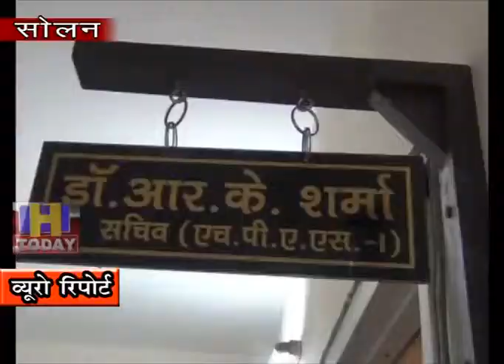5 NOV SPEED NEWS 4